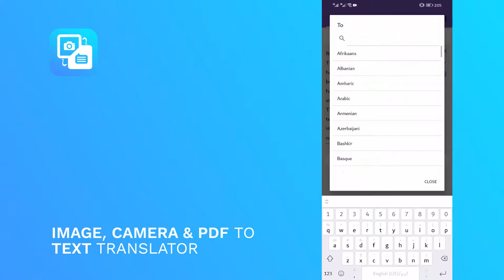Camera translator Image to text converter 2020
Voice translator is easy way to communicate between the people of different languages spoken.
This App uses latest Algorithms for text detection means, Camera Translator can identify text of almost every languages.This app Also supports difficult to identify languages like
Translations between the following languages are supported: